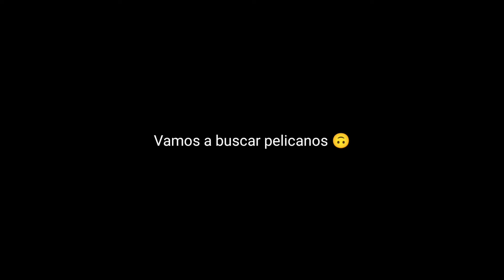No Conocía esto